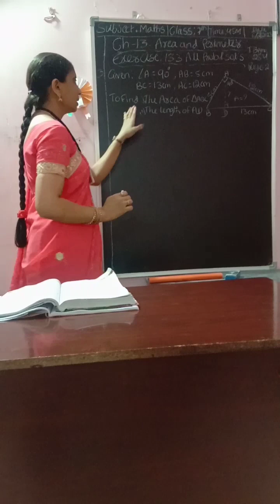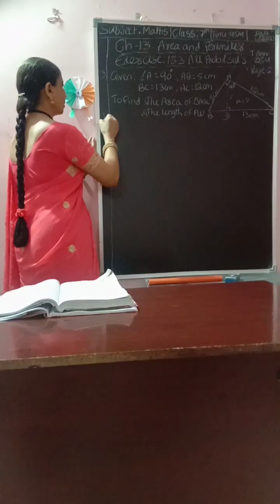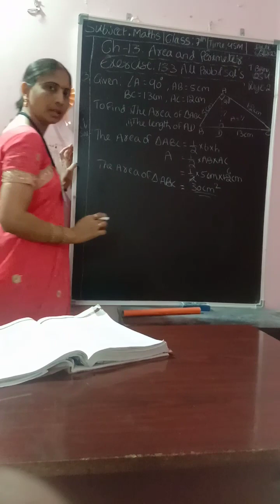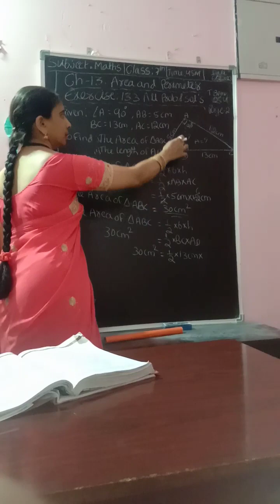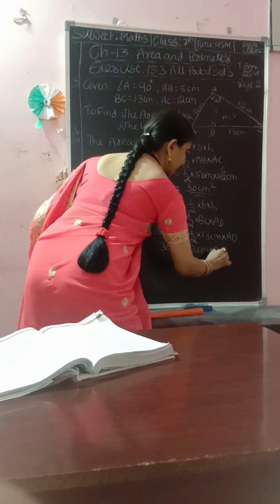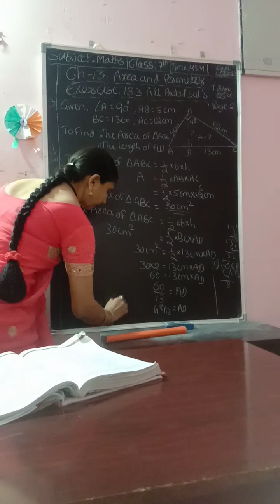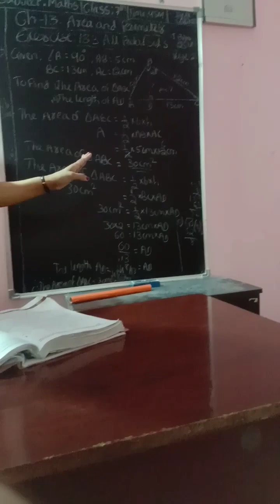7th Class T.S&E.B Part-2 Maths Ch-13 Area and perimeter. Topic:13.3(3rd)prob&sol's.pgno:254.page-2.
M.Sc,B.Ed.